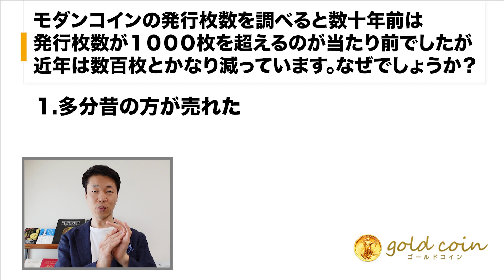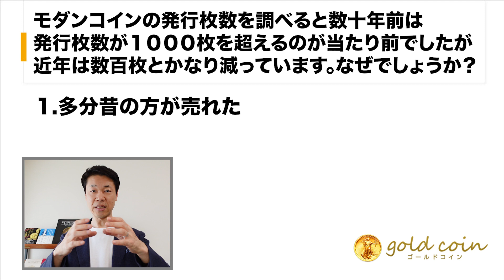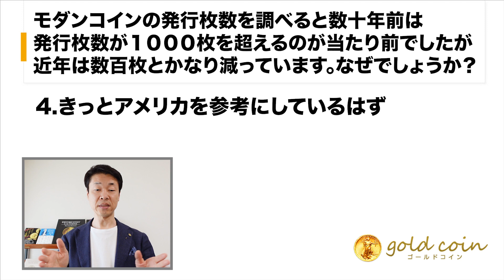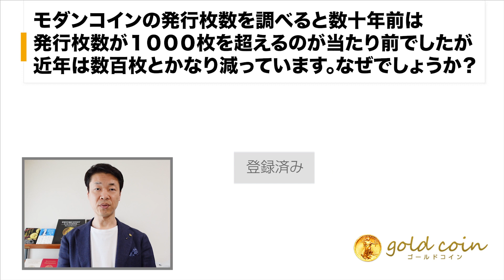モダンコインの発行枚数を調べると数十年前は発行枚数が１０００枚を超えるのが当たり前でしたが、近年は数百枚とかなり減っています。なぜでしょうか？